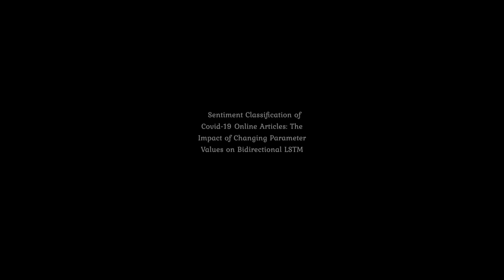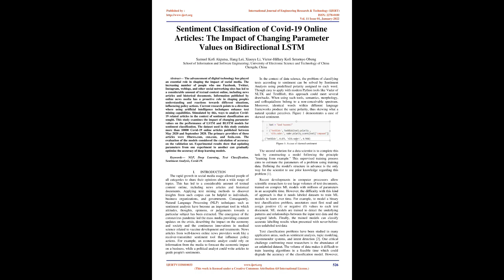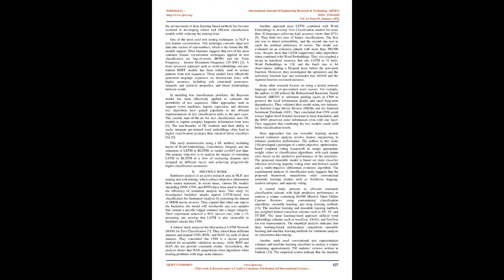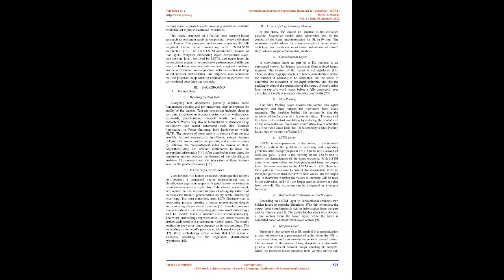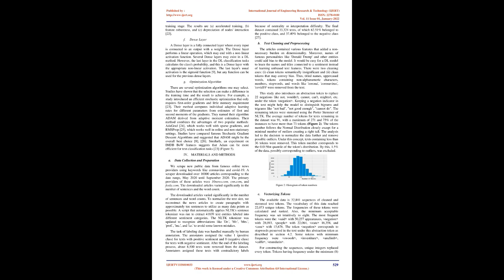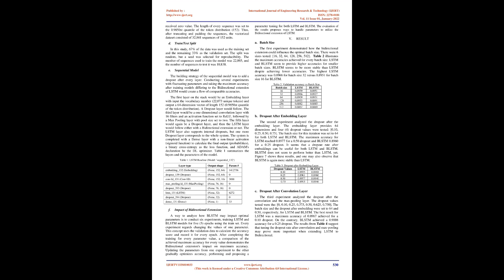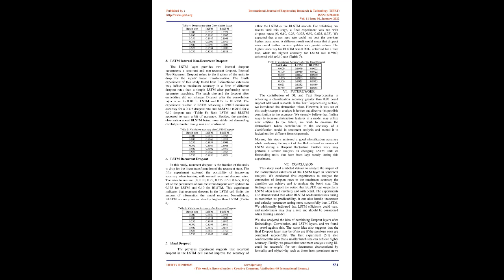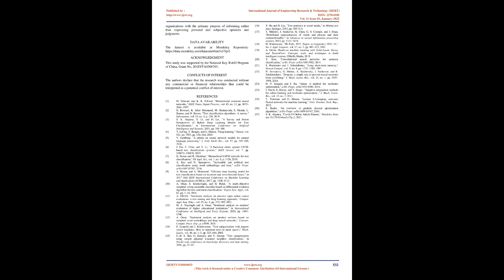Sentiment Classification of Covid-19 Online Articles: The Impact of Changing Parameter Values....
👇Download Article👇

IJERTV11IS010033
Sentiment Classification of Covid-19 Online Articles: The Impact of Changing Parameter Values on Bidirectional LSTM

The advancement of digital technology has played an essential role in shaping the impact of social media. The increasing number of people who use Facebook, Twitter, Instagram, weblogs, and other social networking sites has led to a considerable amount of textual content online, including news articles and historical documents. Information published by online news media has a proactive role in shaping peoples understanding and reactions towards different situations, influencing policy actions. Current research points to a direction where using artificial intelligence techniques enhance text mining capabilities. Stimulated by this, ways to analyze Covid- 19 related articles in the context of sentiment classification are sought. This study examines the impact of changing parameter values on the performance of LSTM and BLSTM models for sentiment classification. The dataset used in this study contains more than 10000 Covid-19 online articles published between May 2020 and September 2020. The primary providers of these articles were 10news.com, cnn.com, and foxla.com. The evaluation of the models considered the calculation of accuracy on the validation set. Experimental results show that updating parameters from one experiment to another can gradually optimize the accuracy of deep learning models.